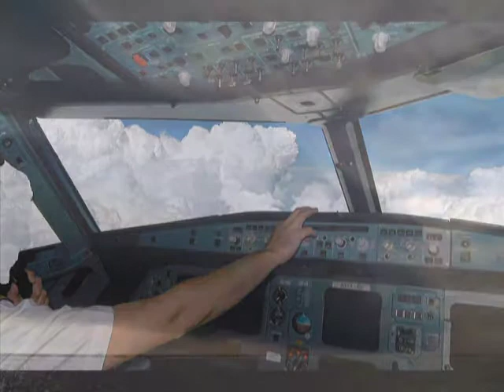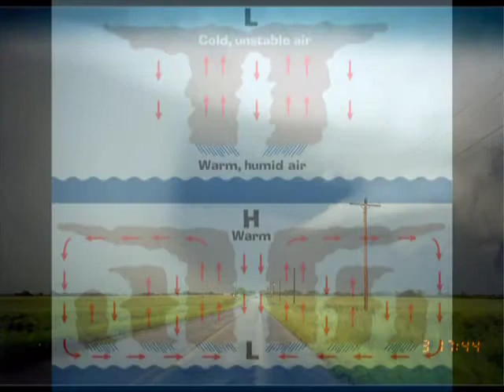Bad weather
a little dimostration of the weather..